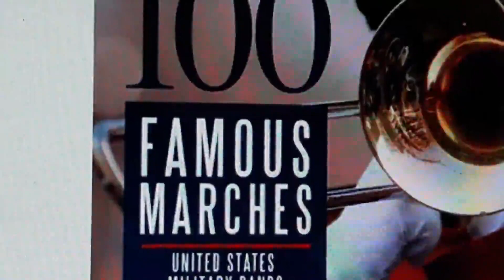CHIMES OF LIBERTY MARCH/ CLASSICAL MARCHING PREVIEW 1.0.3/ COVER BY DALOY CHANNEL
In due respect to the intellectual rights of the "COMPOSERS AND ARRANGERS' who originally composed or performed this song '"CHIMES OF LIBERTY MARCH".We will ask a favor from the authority to allow us to have a cover from this marching music.